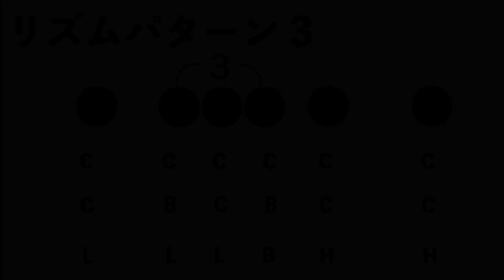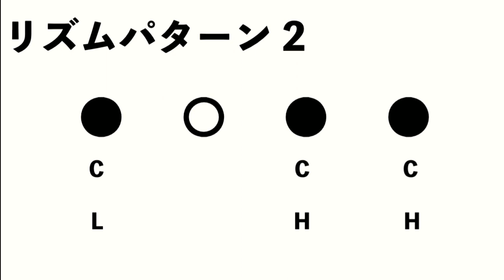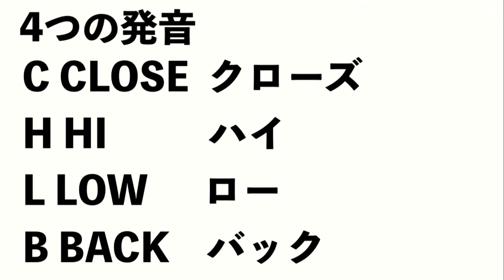マラカス振りたくなったら一番最初に見る動画！【初心者さん向け振り方解説】